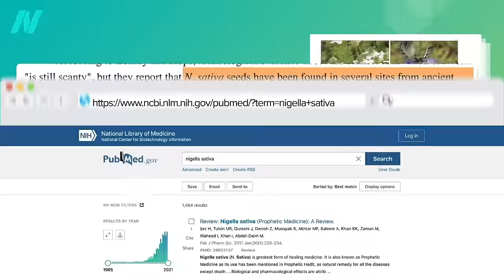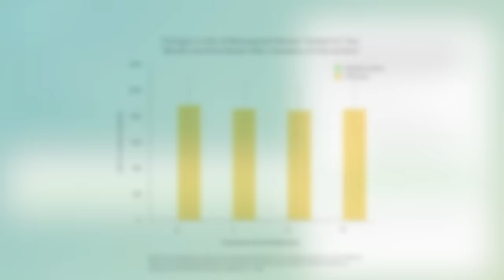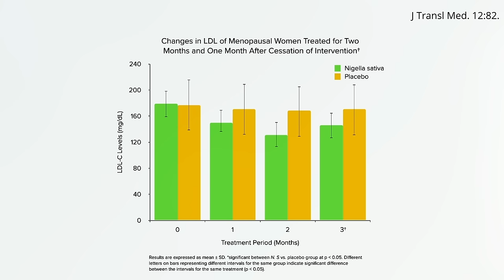Friday Favorite: Benefits of Black Cumin Seed Nigella Sativa for Weight Loss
For three cents a day, black cumin may improve cholesterol and triglyceride levels, blood pressure, and blood sugar control, as well as accelerate the loss of body fat.

Consuming ¼ teaspoon of ground black cumin a day is one of my 21 Tweaks for accelerating weight loss. You can see all of them in my free Daily Dozen app (on iOS and Android and read about them in-depth in How Not to Diet (All proceeds from my books are donated to charity.) I also cover some of black cumin’s weight-loss benefits in my Evidence-Based Weight Loss presentation.

UPDATE: Hat tip to George Lawrence for questioning the government’s weight per serving tables and suggesting I weigh it myself. I bought a scale and got 3.2g per teaspoon, which makes a quarter teaspoon barely a gram (0.8g). So, the 1 to 2 grams a day may be more like ¼ to ½ teaspoon a day.

Have a question about this video? and someone on the NutritionFacts.org team will try to answer it.

Want to get a list of links to all the scientific sources used in this video? You’ll also find a transcript and acknowledgements for the video, my blog and speaking tour schedule, and an easy way to search (by translated language even) through our videos spanning more than 2,000 health topics.